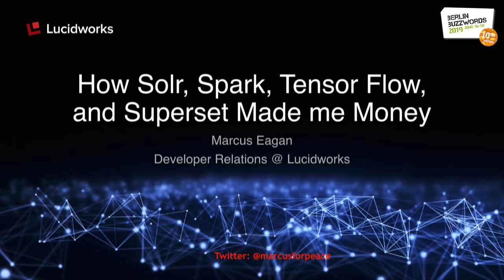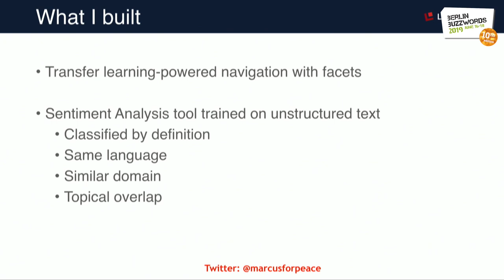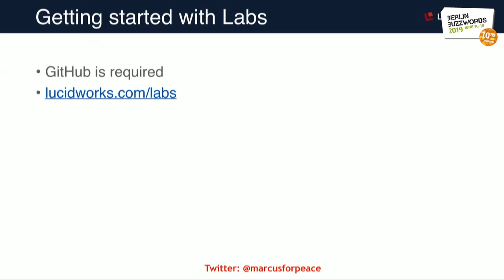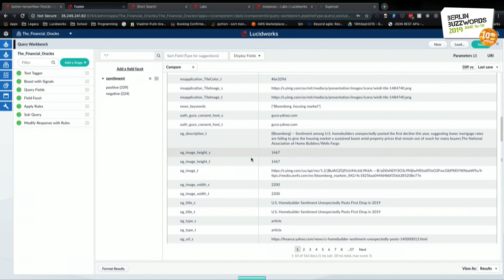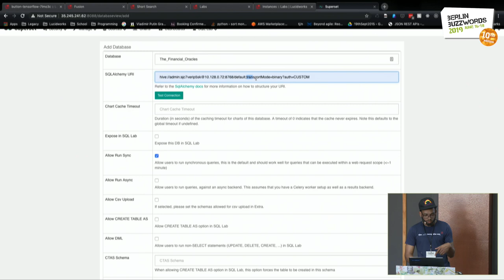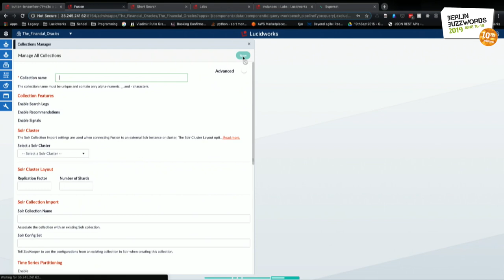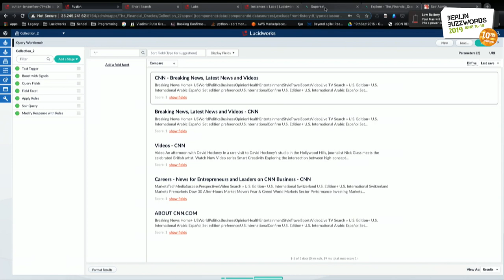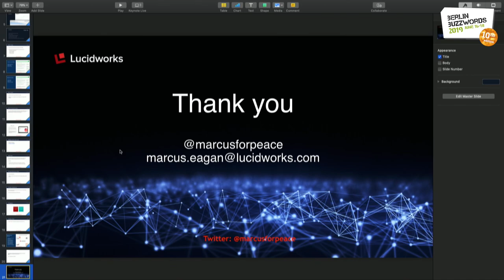Berlin Buzzwords 2019: Marcus Eagan – Visualizing the Output of Your Search AI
If you have ever searched for “swimsuit" on an ecommerce store and were shown a row of snow boots as products that "customers frequently bought with,” you have witnessed one instance where AI will fail for a long time without  human guidance and intervention. Artificial Intelligence, without human oversight, will fail extraordinarily.

One problem with visualizing artificial intelligence, particularly machine learning, is often the deep knowledge of mathematics needed to understand the language of its output. I will offer you a technical strategy and solution for visualizing your AI, outside of purely technical context, and in a way that is consumable by team members throughout the organization and quick to implement.

Your business needs to deploy AI, or it will lag behind competition and lose market share until it dies. But your AI needs an audit trail. Through the use of open source visualization tools, you can transform complex mathematical data, like word vectors used in collaborative filtering for ecommerce, to ensure that your AI is one you can rely on and trust.